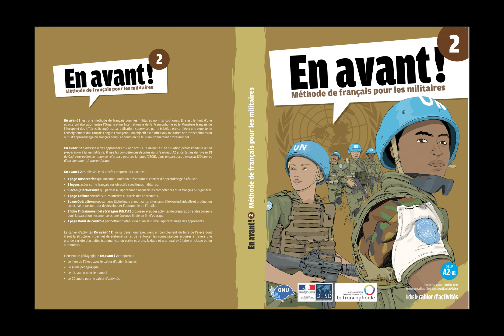OIF Guide pédagogique Tome 2 Cahier d'activités Piste 15